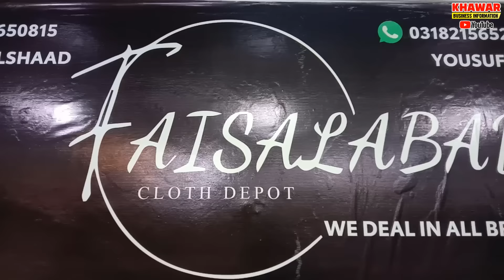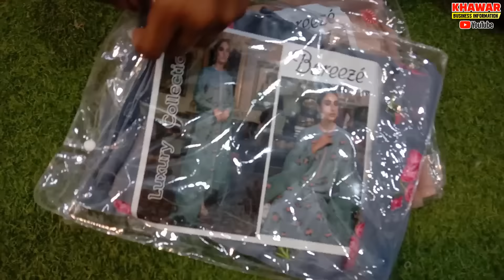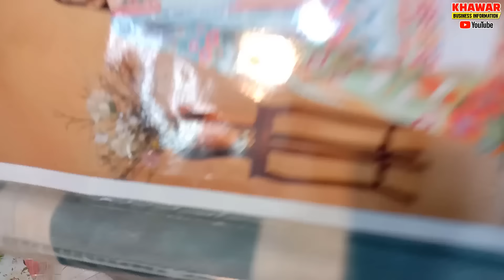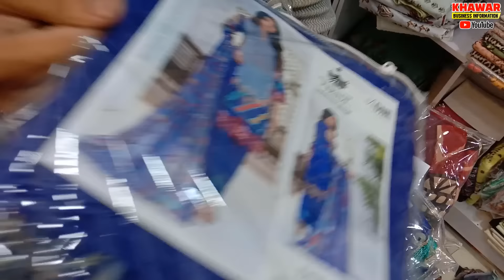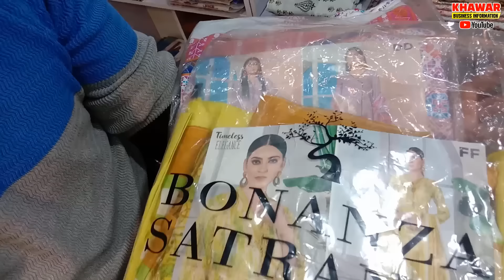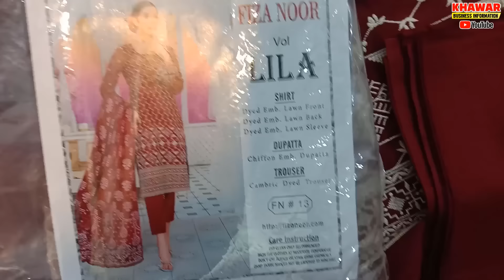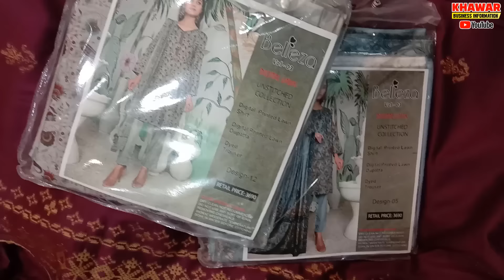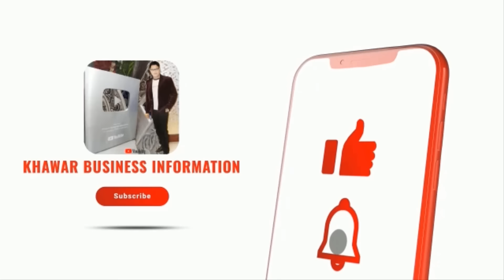Ladies Branded Suits in Low Price | 100% Original Bin Saeed | Tawakkal | Tariq Road Wholesale Market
Ladies Branded Suits in Low Price | 100% Original Bin Saeed | Tawakkal | Tariq Road Wholesale Market @KhawarVlogs1

Today i visited at "Faisalabad Cloth Depot" at Tariq Road Dupatta Gali Wholesale Market in Karachi, Here is all 100% Original Ladies Branded Suits at Wholesale Price. No Replica No Copy. Pure Lawn Fabrics Original at Super Wholesale Price.

Ladies branded suits wholesale karachi,
iqbal cloth market bolton,
Bolton wholesale market,
Gents suits in cheap price,